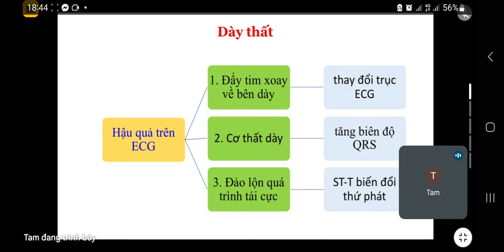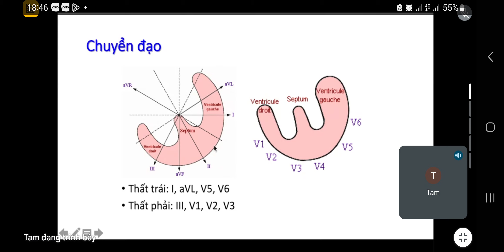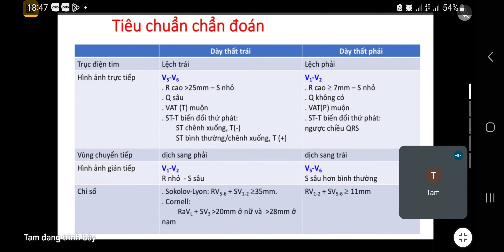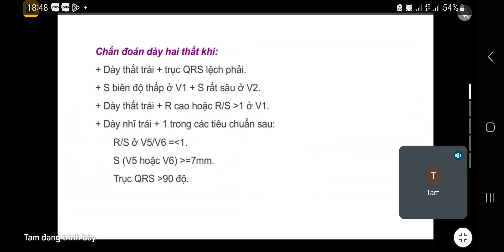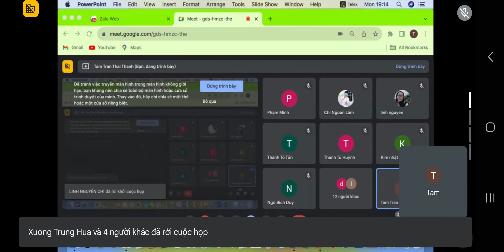ECG BUỔI 6 (SỬA BÀI TẬP 11-20)